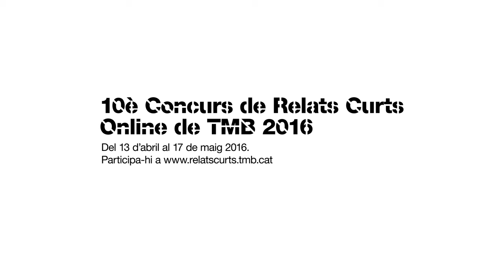10è Concurs de Relats Curts online de TMB – 2016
Celebrem el 10è aniversari, del 13 d'abril al 17 de maig